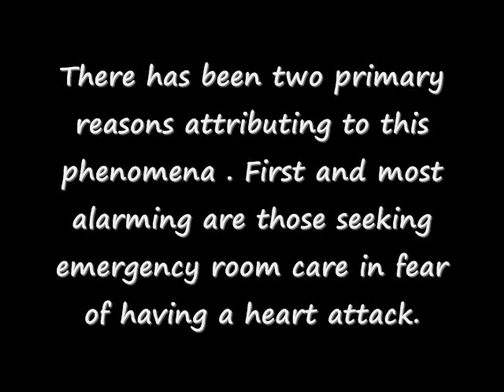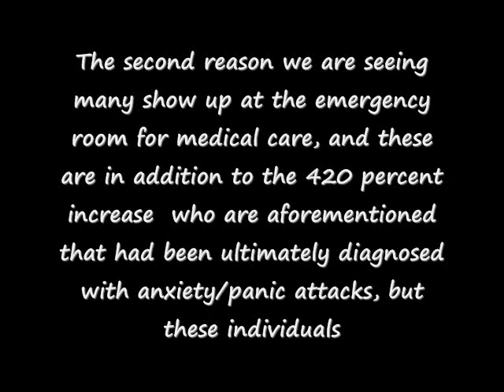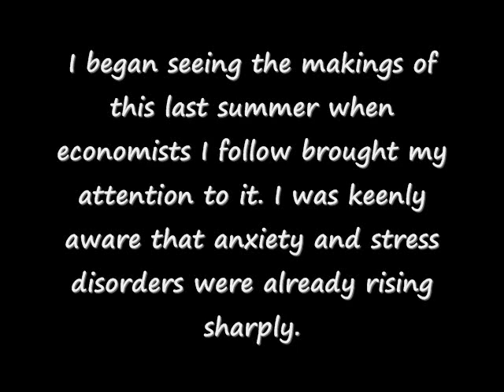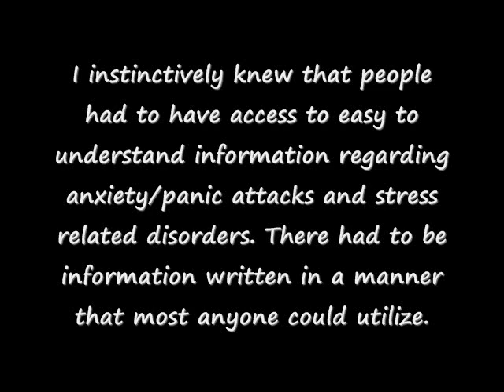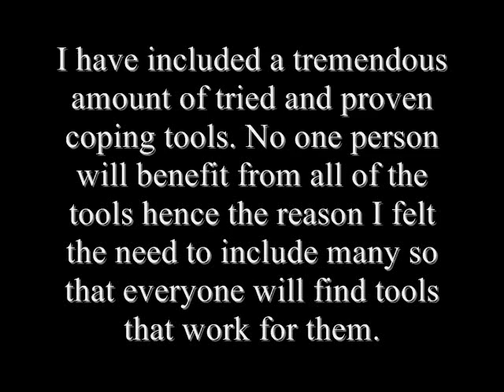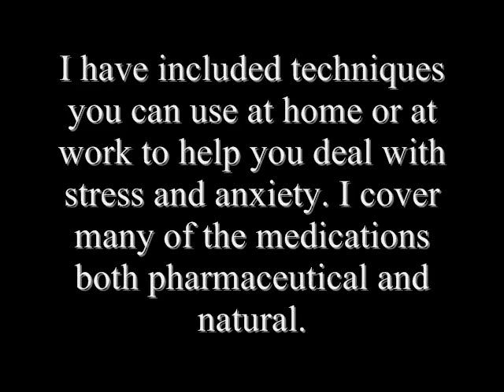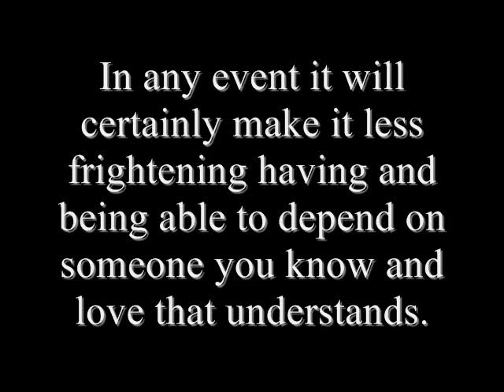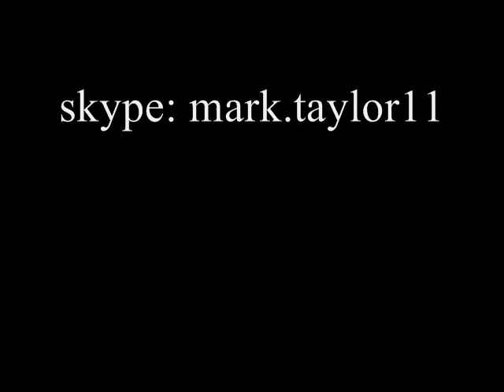Global Epidemic The Fear That Cripples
Many thanks to Michelle Conti -- youtube = vocalbrush for doing my cover art for the book and the music in the video is written/sung by Michelle. Many thanks to my dear friend.

Latest new book release deals with the growing epidemic of anxiety/panic attacks and stress related disorders. Hospitals are reporting a 420 percent increase in people showing up at emergency rooms thinking they are having a heart attack to find out they are suffering from an anxiety / panic attack. This is a serious problem globally mainly in the USA. This book covers the diagnosis, coping tools, medicines both pharmaceutical and natural. It is great for the loved ones of suffers because anxiety / stress disorders are seldom understood and leaves the sufferer isolated. It is written so anyone can understand leaving out all technical clinical terms when possible. short and concise a must have. Will be in local bookstores in a few weeks and now available online in paperback and ebook at the following;
also

To get involved with the many programs of EarthOne Foundation call or write